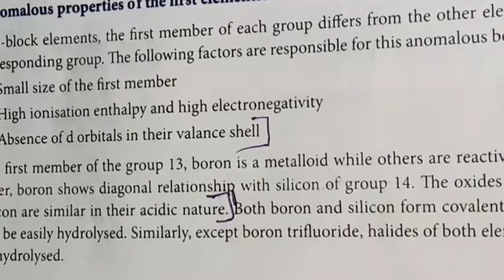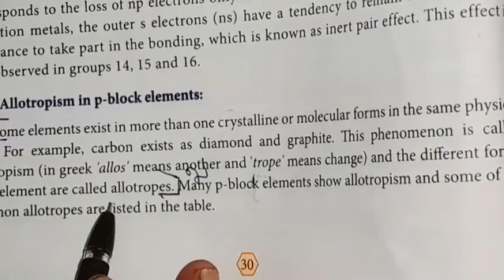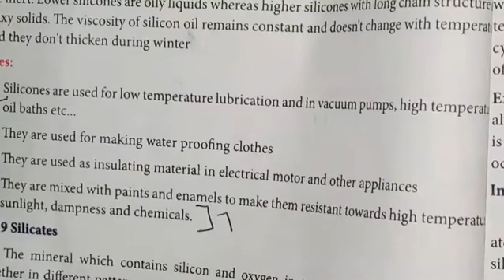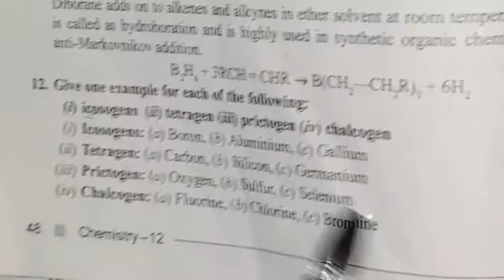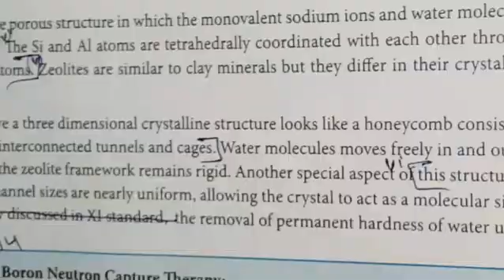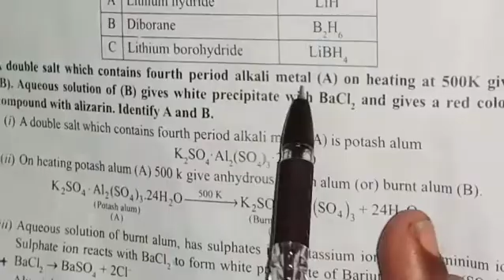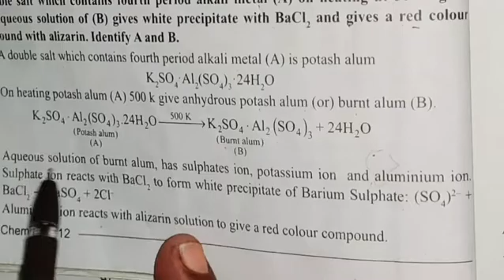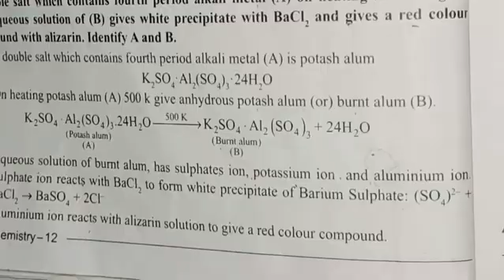12th chemistry volume 1 unit 2 ( p BLOCK ELEMENTS _I ) book back answers